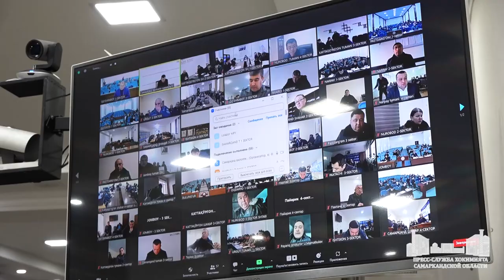О проблемах, решениях и неисполненных обращениях